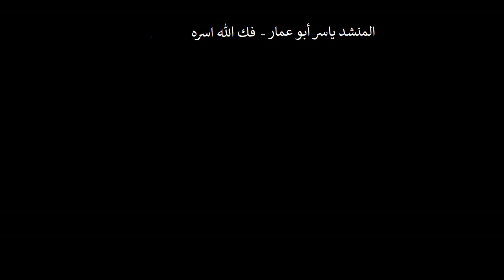مناجات ـ يا من على العرش استوى ـ بصوت المنشد ياسر أبو عمار فك الله اسره